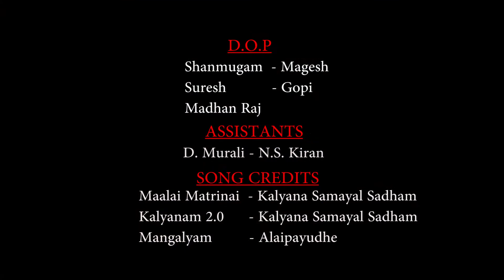Barath Weds Ramya Trailer/Song by WavesMedia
Creative/Cinematic Wedding Visual.
A Creative Wedding Visual.. Concept of Showing the entire Event (Both Reception & Wedding) in a short period of time.